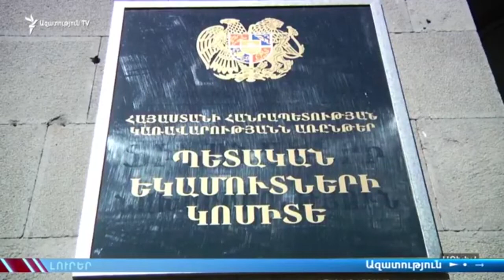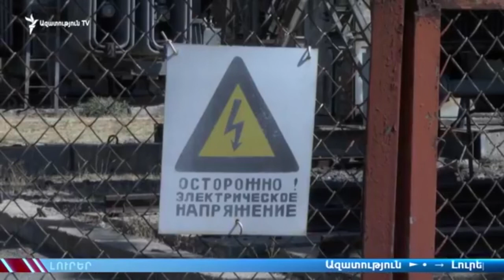«Ազատություն» TV-ի հարցազրույցը ՀՀ ՊԵԿ նախագահի առաջին տեղակալ Ռաֆիկ Մաշադյանի հետ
ՊԵԿ նախագահի առաջին տեղակալ Ռաֆիկ Մաշադյանն անդրադարձել է խոշոր հարկ վճարողների ցանկին և ամփոփման մեթոդոլոգիայի փոփոխությանը: